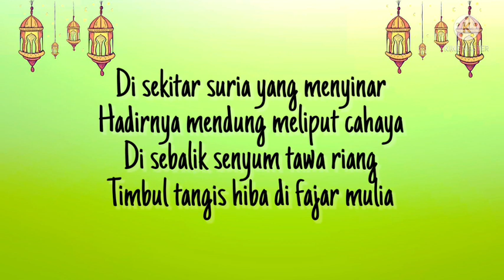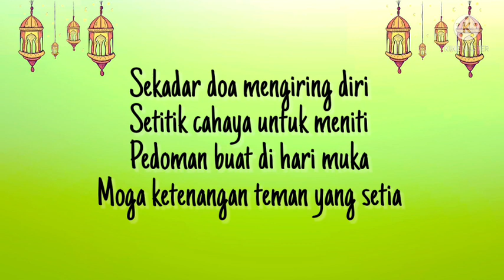Setitis Cahaya di Aidilfitri | Aishah Ariffin lirik